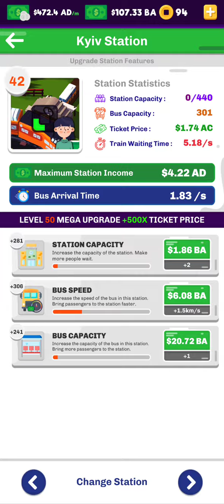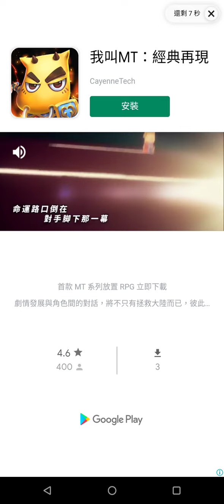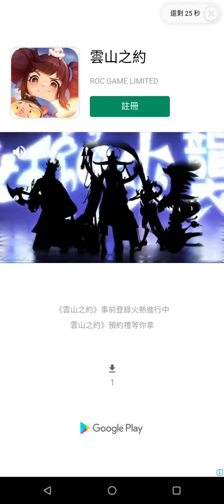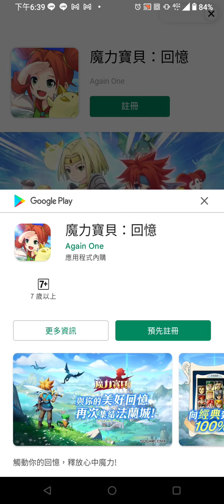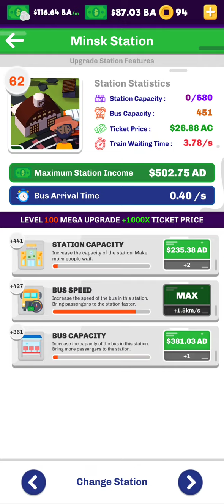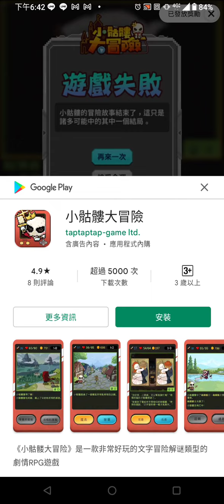[Android] Let's Play Idle Train Station Management #4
Walkthrough